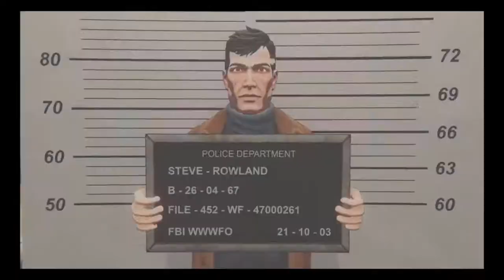Disparando y BUGEANDO! - XIII - Ep1 - TURBO FOZTON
▶️ Despertamos con amnesia en una isla con una bella salvavidas a un lado, pero de inmediato las cosas se ponen feas. Nos culpan de un asesinato y debemos poner todo en orden, aunque tengamos que recetar plomo. Nos aguarda el peligro, acción y bugs...MUCHOS BUGS!

🎮XIII Remake

►Muchas gracias!